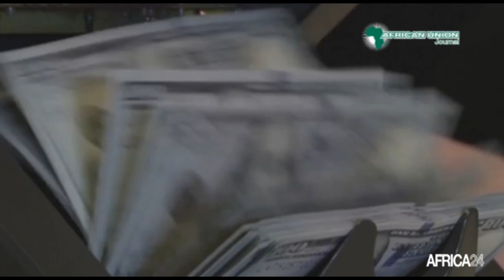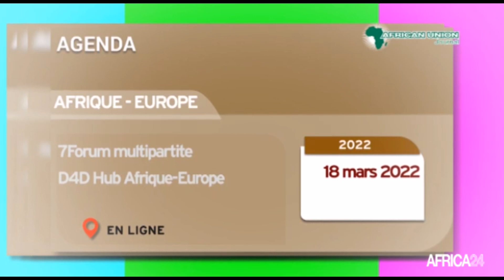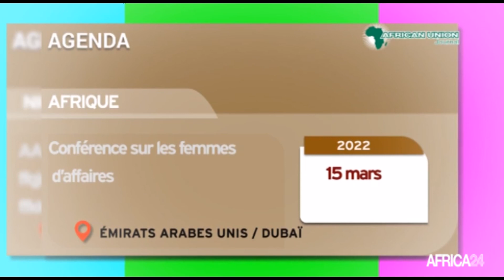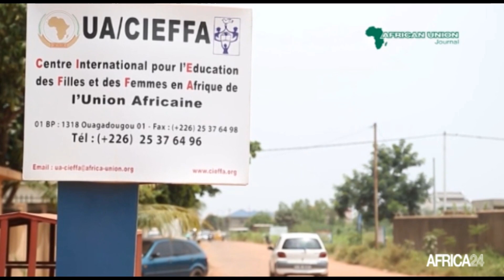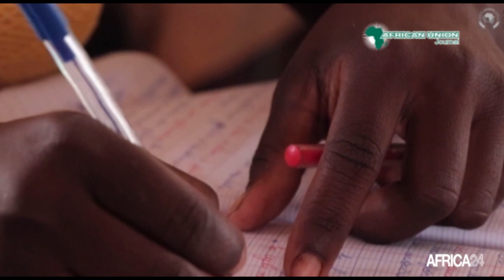African Union Journal - Edition du lundi 7 mars 2022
Au sommaire de cette édition de l’African Au sommaire de cette édition de l’African Union Journal :
– Le continent ne consacre que 4% de son PIB aux infrastructures;
– Le point sur les réformes de l’Union africaine;
– La Commission de la condition de la femme a tenu ses consultations ministérielles;
– Une enquête lancée sur le mécanisme harmonisé d’octroi du statut d’observateur au sein de l’Union africaine;
– Le président Félix Tshisekedi prend la tête du Mécanisme régional de suivi de l’Accord-cadre d’Addis-Abeba;
– Plaidoyer pour le renforcement de l’éducation des jeunes filles africaines.